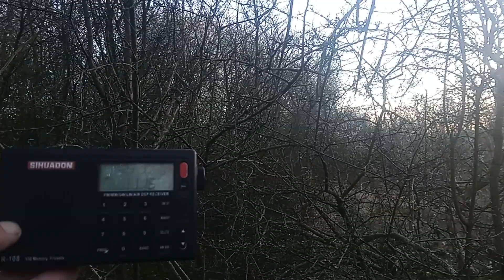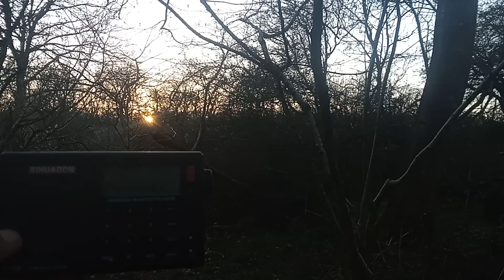27 March 2024